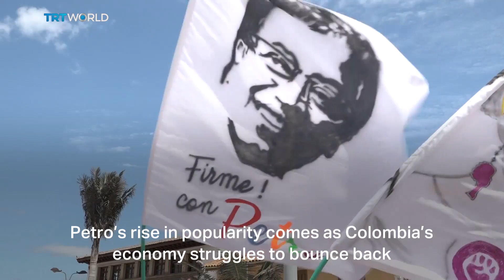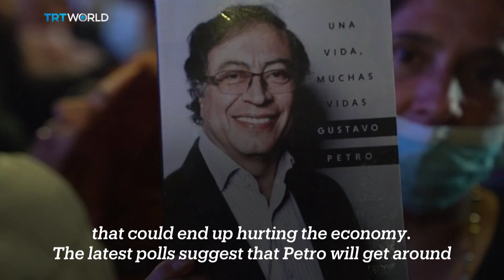Leftist Petro favourite in Colombia election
Colombia is set for a presidential election on Sunday with six candidates in the running. As the South American nation struggles to recover from the pandemic, leftist senator Gustavo Petro has emerged as the frontrunner. And he is promising to make big changes to the economy. Manuel Rueda has more from Bogota.